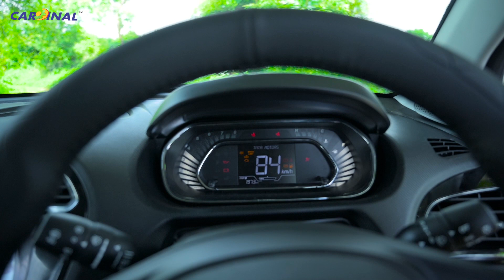2020 Tata Tiago Facelift BS6 Review | Latest Features, New Interior| MrCardinal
2020 Tata Tiago Facelift BS6  Review |  Latest Features, New Interior| MrCardinal
this car safest in hatchback segment. last 2 years tata use best quality material in cars. so this time anyone buy car so i request one time go tata showroom and see tatas cars.